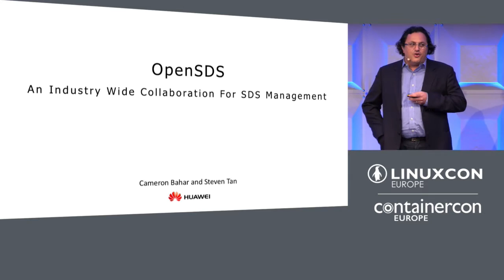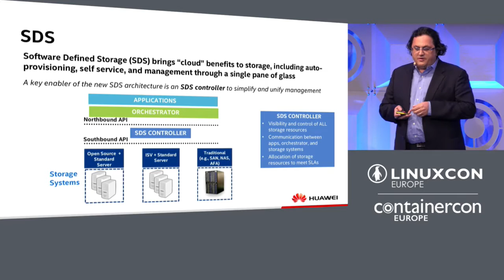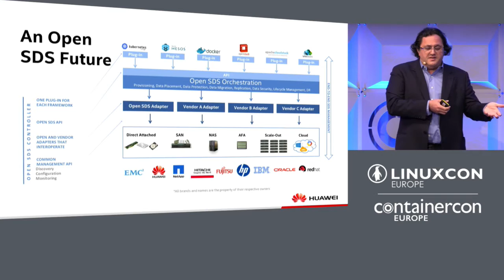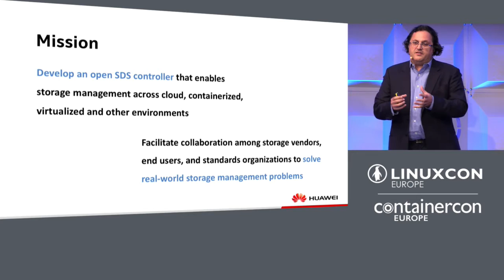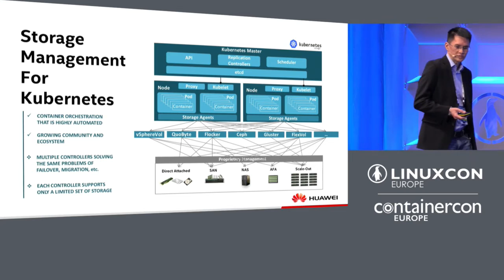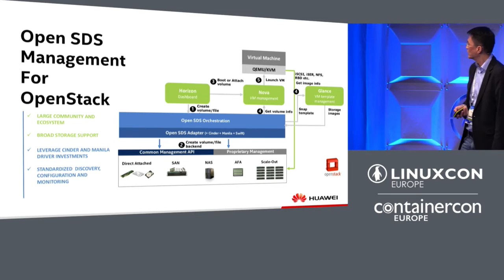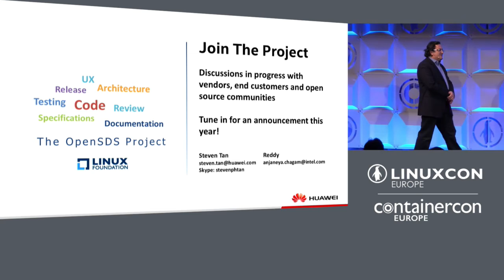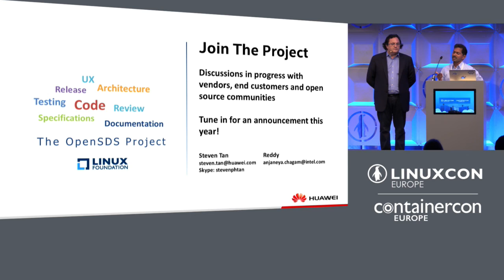Keynote: OpenSDS – An Industry-Wide Collaboration for SDS Management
Keynote: OpenSDS – An Industry-Wide Collaboration for SDS Management - Steven Tan, Chief Architect & Cameron Bahar, SVP and Global CTO, Huawei

With the proliferation of compute and storage technologies, multiple vendors and open-sourced communities have emerged to provide storage solutions for the different computing frameworks. The end-result is often another storage decision problem for CIO’s and solution architects, storage management problem for DevOps, and additional development for storage vendors. This session discusses how the OpenSDS project attempts to solve this through an open development collaboration among users, vendors, and communities.

About Cameron Bahar
Cameron Bahar joined Huawei in December 2012 as SVP and Global CTO of Huawei Storage. Cameron is responsible for architecture, strategy and technology direction of advanced enterprise and cloud storage platforms. Cameron also runs the US R&D Storage Lab focused on innovation and next generation technologies. Cameron has over 25 years of systems software development and deep expertise in distributed operating systems, parallel databases and data center management.

Previously, Cameron served as Hitachi Data Systems CTO and Chief Strategist. Cameron joined HDS through the acquisition of ParaScale. At HDS, Cameron led the technology direction and strategy on scale-out storage platforms, distributed file systems and Big Data analytics and contributed to the overall file and cloud storage product strategy.

Previously, Cameron founded ParaScale and served as its CTO and VP Engineering until it was acquired by HDS in August 2010. At ParaScale, Cameron developed and released a private cloud storage and computing software platform for the enterprise to address Big Data workloads including Hadoop MapReduce. Earlier, Cameron led design, deployment, and operation of Scale8s distributed Internet storage service that provided storage for digital content owners including MSN and Viacom/MTV. At the HP Enterprise Systems Technology Lab, he developed system software for disk volume management, data security, and utility data center management. At Teradata, Cameron developed extensions to UNIX to allow the massive parallel processing required by the Teradata database, the world’s largest and fastest distributed RDBMS. Cameron started his career at Locus Computing, a pioneer in distributed operating systems, single-system image clustering, and distributed file systems.

About Steven Tan
Steven Tan is Chief Architect at Huawei responsible for SDS management strategies, architecture, solutions, partnerships and open-source collaboration. Steven brings over 20 years of engineering experience spanning cloud, virtualization, storage, data security, and data protection. Prior to Huawei, he served as VP of Engineering at ProphetStor Data Services where he led engineering to build the company’s flagship SDS product. He was CTO/founder of Cloudena Inc., which built cloud-based VDI and object storage solutions for OpenStack. He also served as VP Engineeering/Technology at CipherMax Inc. leading the design and development of fabric switch systems for data security and avionics applications. Steven was in engineering development at Maxtor (now Seagate), and Nishan Systems/McData (now Brocade) the pioneer in IP storage. He has a bachelor’s degree in engineering from Nanyang Technological University/National University of Singapore.